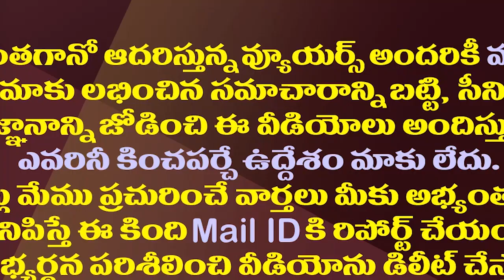పవన్ టార్గెట్ ఈ 86 నియోజకవర్గాలే..అక్కడ ఏముందంటే?| Pawan Kalyan Focused On That 86 Constituencies